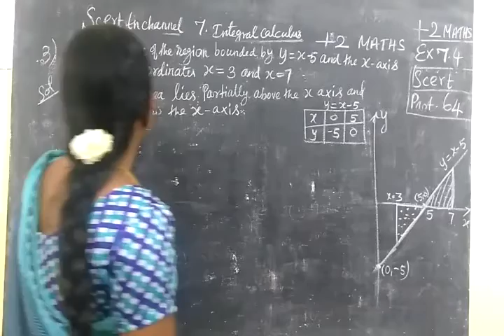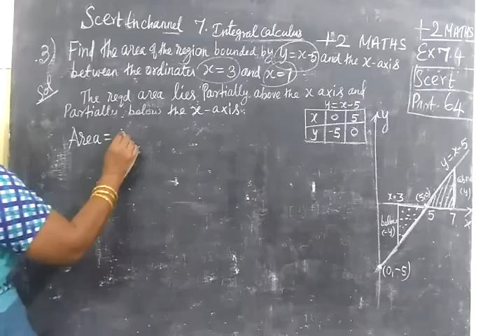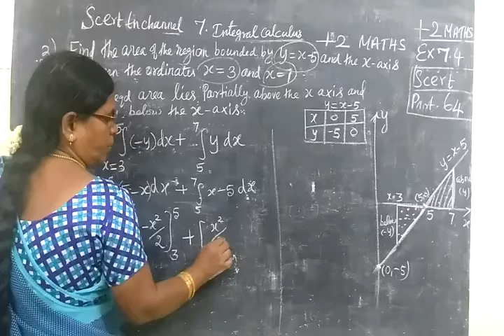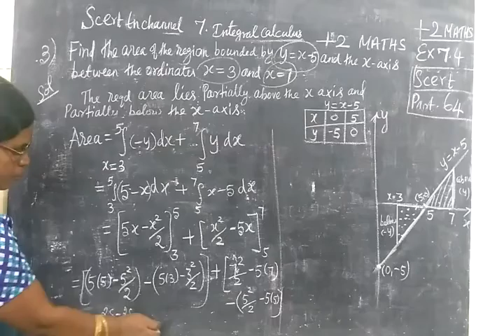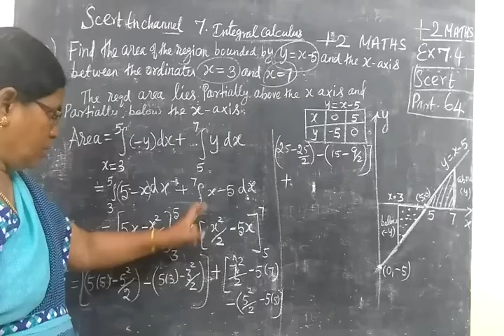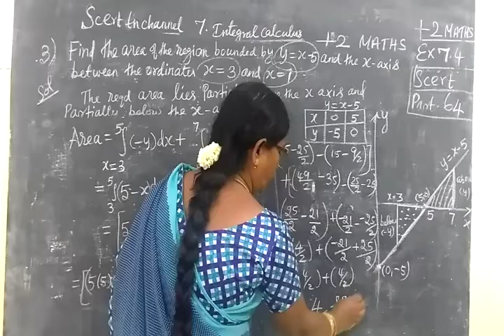+2 Maths [Part-64] Int Cal Ex 7.4 sum 3